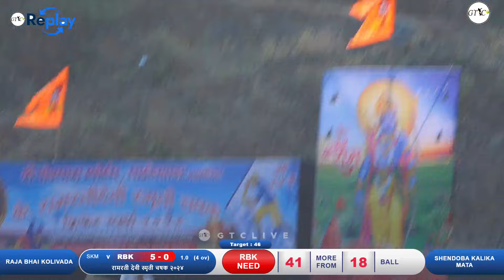shendoba kalika mata VS raja bhai kolivada MATCH AT रामरती देवी स्मृती चषक २०२४